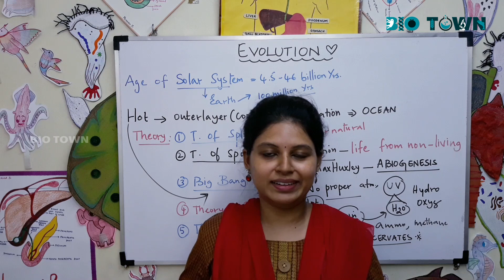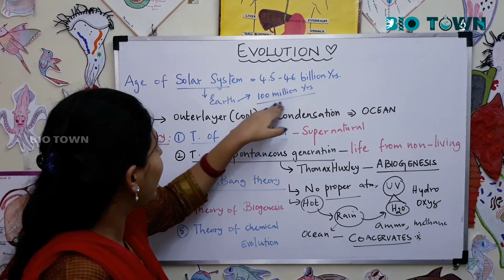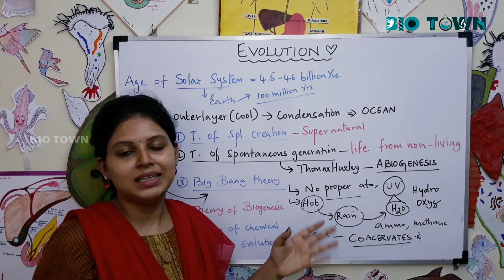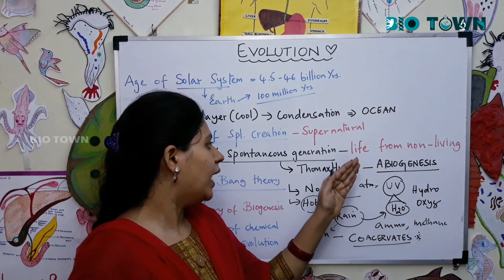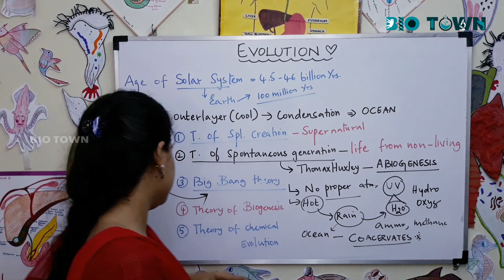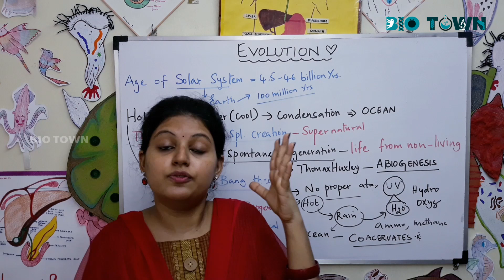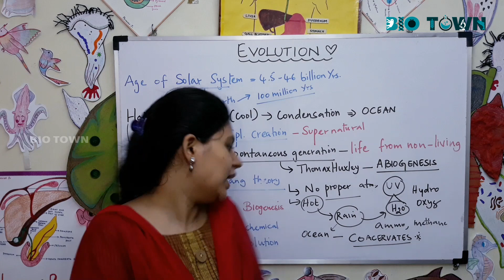Evolution | Part 1 | Class 12 | Biology | CBSE